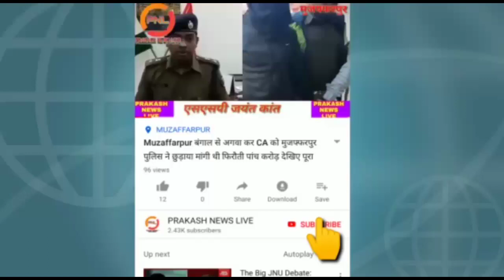बिहार डॉ रघुवंश प्रसाद ने दी ईद की बधाई सरकार पर बड़ा बरसे बोलें सरकार पूरी तरह फेल देखिए आगे बोले